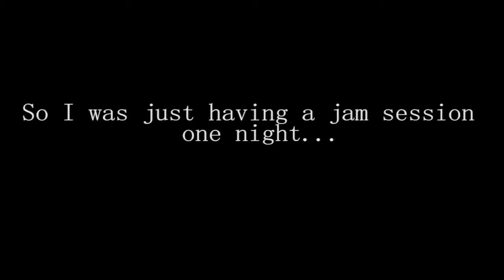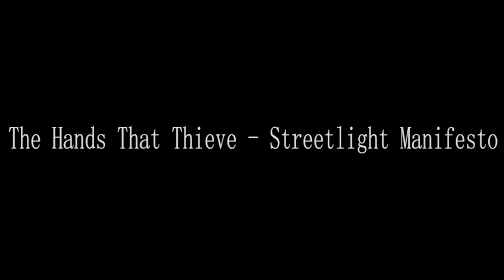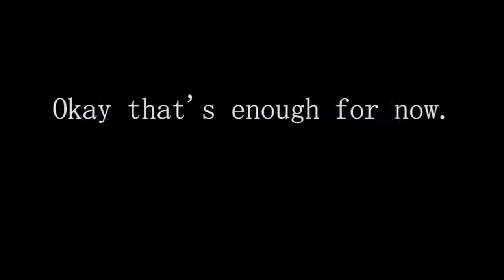BTS' Save Me goes with everything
So we were drinking and listening to music when I accidentally played a song while Save Me was on my other monitor and it fit perfectly. Then we went down a rabbit hole to see what other songs could fit too and it was like basically all of them lol so i made this. enjoy.

The songs in order are:

Lose Yourself - Eminem
Welcome to the Black Parade - My Chemical Romance
Everytime We Touch - Cascada
Chop Suey - System of a Down
Boom, Boom, Boom, Boom!! - Vengaboys
The Hands That Thieve - Streetlight Manifesto